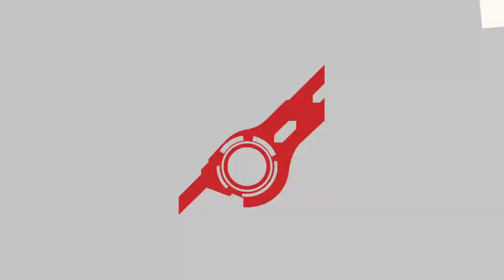F Piranha Plant 2: The Plantening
F piranha plant electric bogaloo